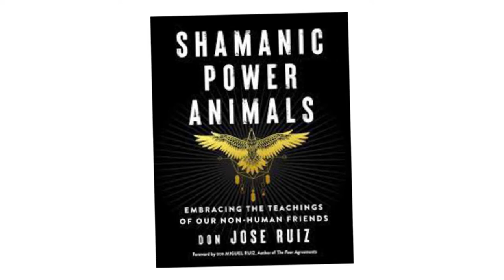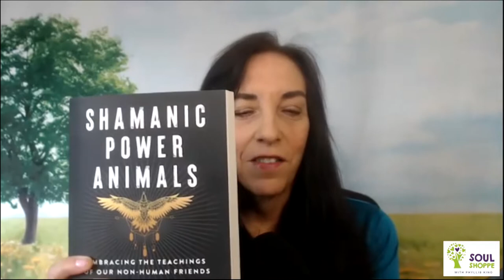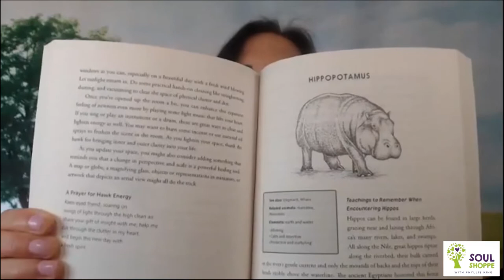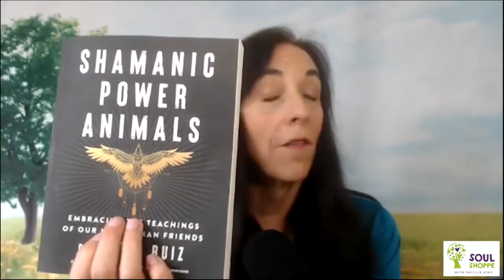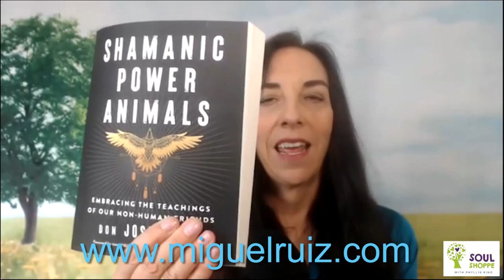SOUL SHOPPE - A Conversation with DON JOSE RUIZ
don Jose Ruiz was born in Mexico City, Mexico and was raised in Tijuana, Mexico. When he was 21 he came to live in the U.S. with his father, don Miguel Ruiz. From a very young age don Jose was guided by many teachers present in his life including, his mother and father, his grandmother Sarita, and several other Naguals. Through masterful guidance by his teachers and amazing life experiences with precision synchronicity, Jose came to 'silent knowledge'; he witnessed the world as it is, without any story. In his early twenties, don Jose lost his eyesight. In his process of surrendering, he learned the value of learning to listen; to listen to his inner wisdom and integrity and to see different perspectives, while knowing nothing is personal. He had a renewed love and gratitude for life ~ and he found acceptance, happiness and abundance; he found bliss. He grasped a true understanding of faith, love, gratitude and humility. Through his surrender and faith, in concert with modern medicine Jose recovered his eyesight.

Like his father, combining new insights with ancient wisdom, don Jose Ruiz is dedicating his life to sharing the ancient Toltec wisdom by translating it into practical, everyday life concepts that promote transformation through truth, love and common sense. don Jose teaches and lectures across the United States and around the world: Power Journeys to the pyramids of Teotihuacan, Palenque, Tulum and Coba; workshops with guest don Miguel or other teachers at Omega ­ NY, Austin, and Vancouver.

don Jose Ruiz has now collaborated with his father don Miguel Ruiz on a new book that offers a fresh perspective on the Four Agreements, and a powerful new agreement for transforming our lives into our personal heaven: The Fifth Agreement.

The Fifth Agreement takes us to a deeper level of awareness of the power of the Self, and returns us to the authenticity we were born with. In this compelling sequel to The Four Agreements, we are reminded of the greatest gift we can give ourselves: the freedom to be who we really are.